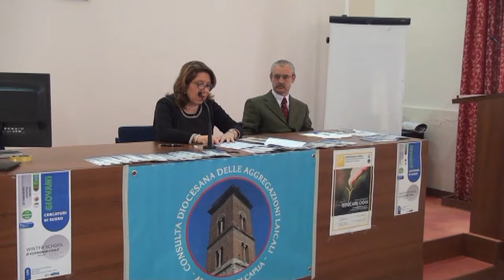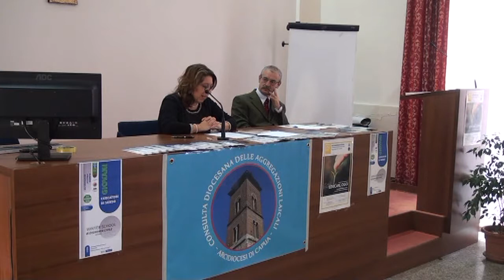2017 11 26 CONVEGNOLAICATO